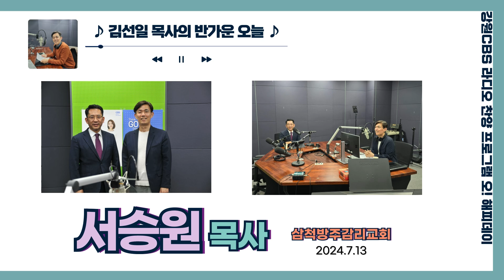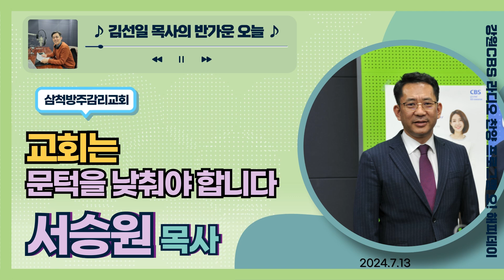삼척방주감리교회 서승원 목사 (김선일 목사의 반가운 오늘)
24.7.13 방송분